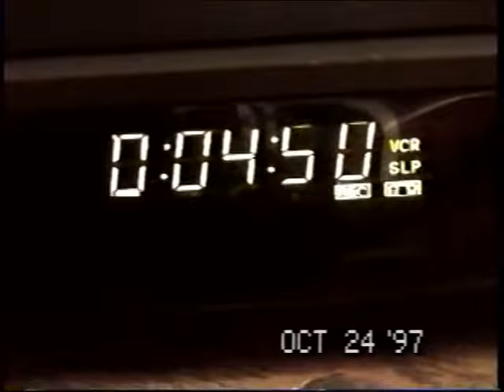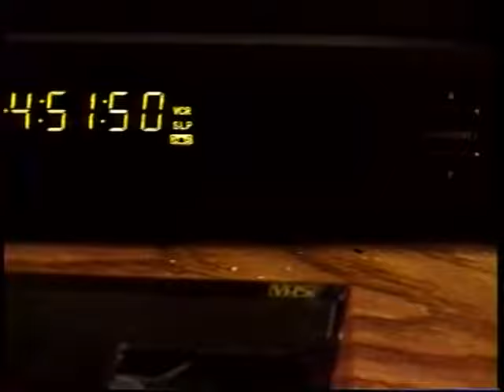RDMVTL 2255 ~ 10/22 & 25/1997 {MY STORY} APARTMENT #4 @ CORNING , NY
STUDIO 4 ~ CORNING , NY ~ Life is going by so fast... I am doing some last minute editing to the KISS Tribute video of the summer. Then I am preparing to embark on a 10,000 Mile / Cross Country Amtrak ride including Florida with a layover at Gram & Pop's whom I just saw last week at Keuka Lake.